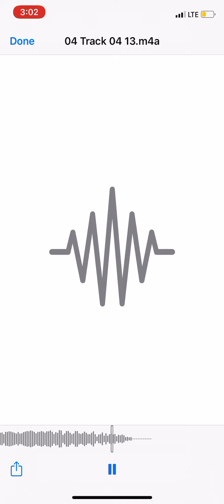O’GUAPO ft J PAYSO - I’m That